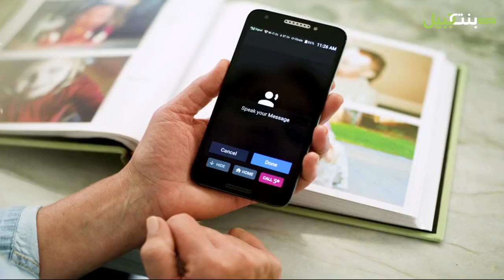الحل لمشاكل النظر وخصوصاً لكبار السن